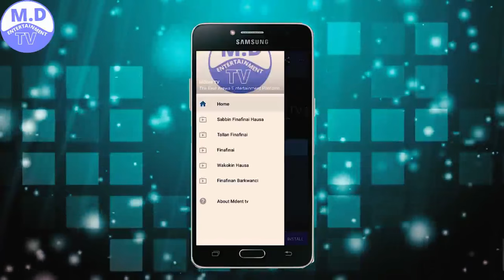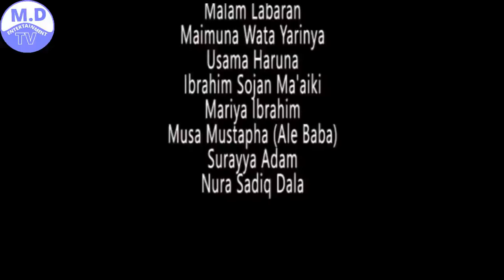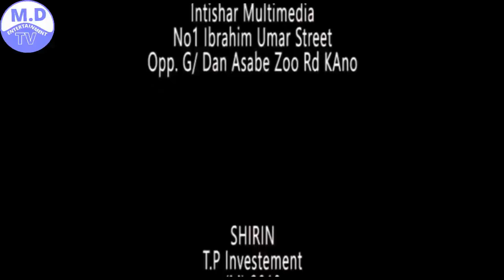MAGAGI 1&2 LATEST HAUSA FILM 2019